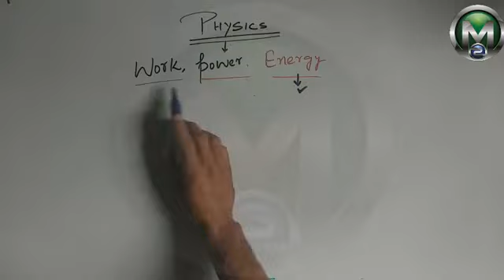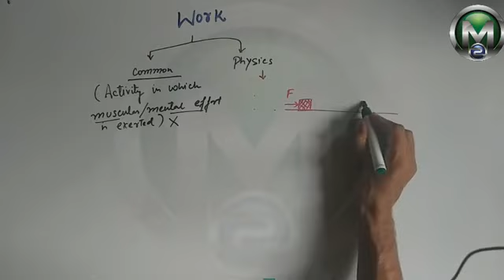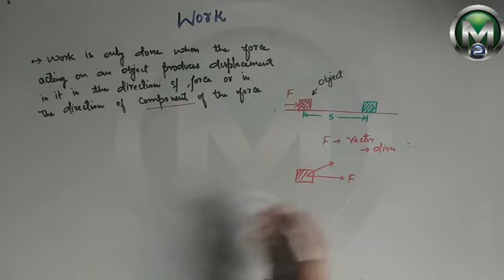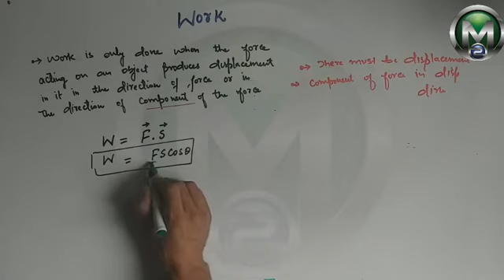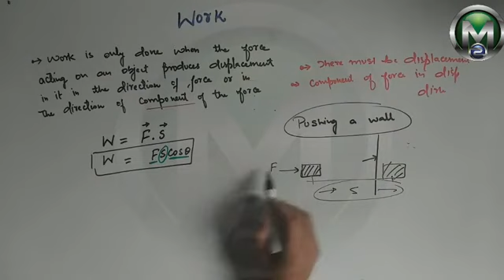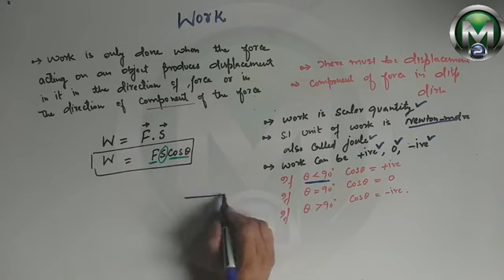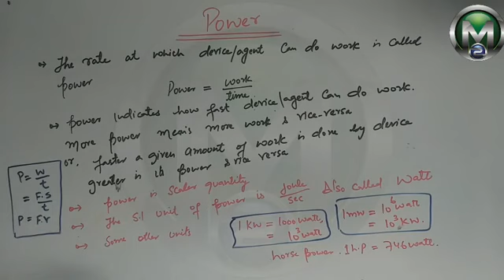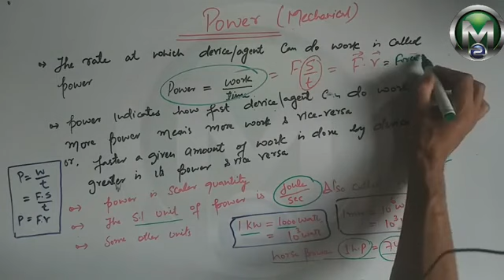work, power and energy | lec-01 | magnetic study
Hello Students
I am your Science tutor an experienced lecturer, and I am going to upload all the videos that are related to competitive exams free of cost so that all the needy people will get the benefit from it.

About Video
This video is about work ,power and energy. In this video important points regarding work,power and energy are discussed.

About
magnetic study youtube avera
This channel will help you to prepare for any competitive exams like SSC, JKSSB, RRB etc

Telegram: This channel will provide you all the Study material of Magnetic Study YouTube channel.